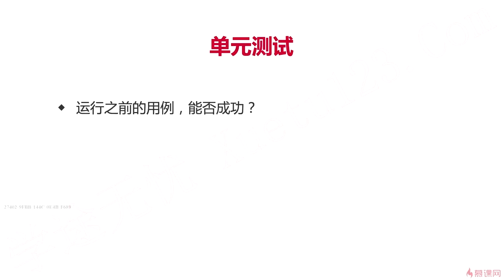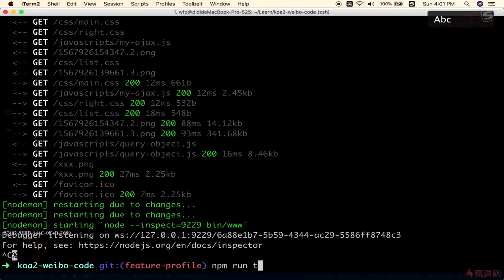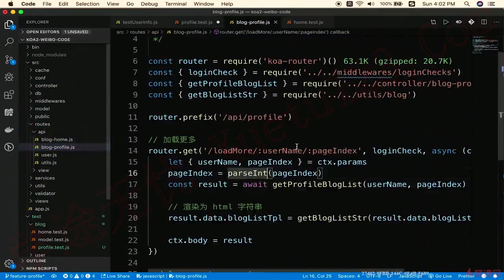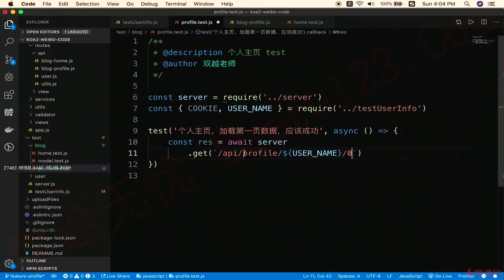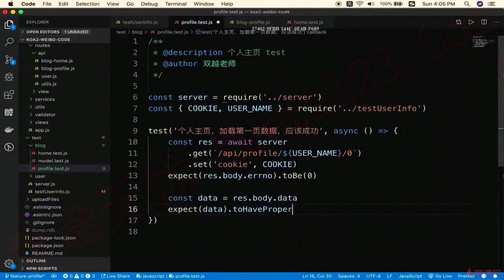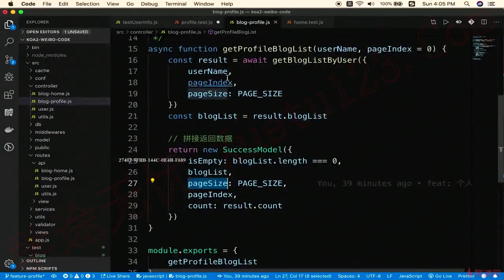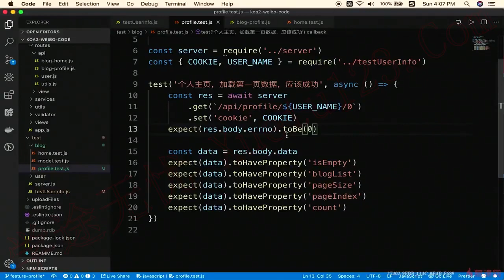8.7 单元测试｜个人主页｜Node.js-Koa2框架从零开发仿新浪微博项目实战